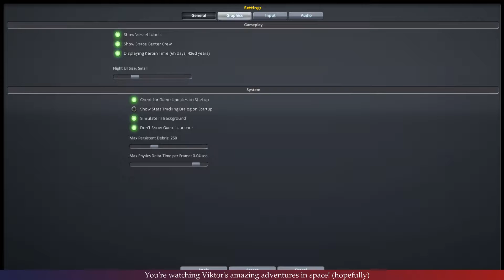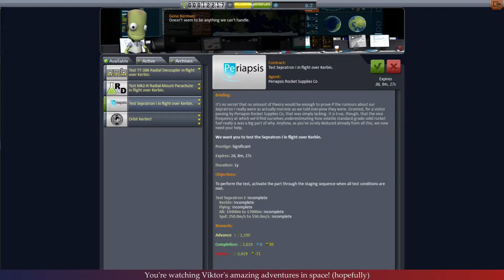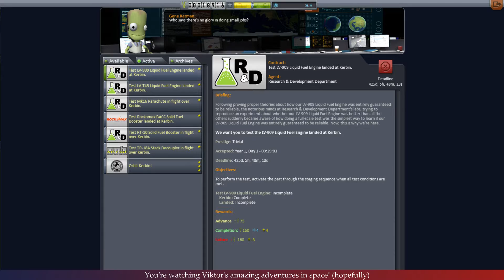Let's go to space! Kerbal Space Program